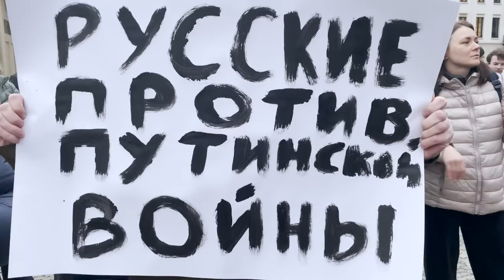НЕТ ВОЙНЕ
«Путин – это не Россия!»
«Русские против путинской войны!»
«Остановите Путина!»
«Руки прочь от Украины!»

Сегодня в центре Берлина, у Бранденбургских ворот с утра и до позднего вечера проходили антивоенные акции.
На одной из них выступила Ольга Романова.
Как жители Европы поддерживают Украину? И почему для них это так важно?